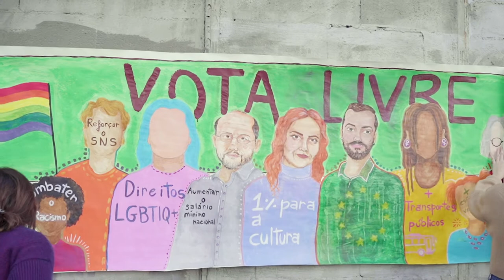Mural LIVRE no Porto, rua 5 de Outubro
O mural LIVRE da rua 5 de Outubro, no Porto, representa, para além de algumas das nossas propostas, um momento partilhado e de alegria, como o futuro que queremos.

Dia 30, Vota LIVRE!